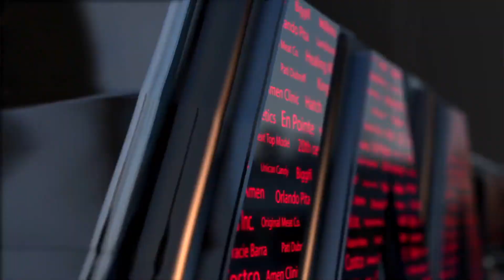How we film at integrity Media Corp. BTS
Behind Every Great Story Is a Great Team.  At Integrity Media Corp, our seasoned filmmakers are passionate about bringing your vision to life. With 10 years of experience, our crew delivers nothing but the best in creativity and execution.